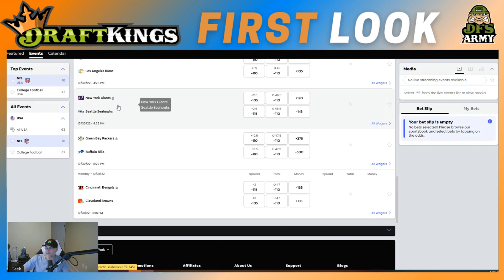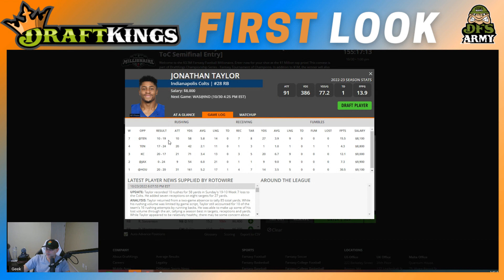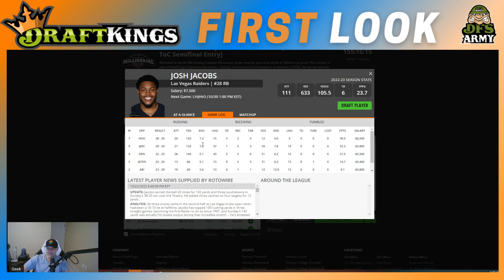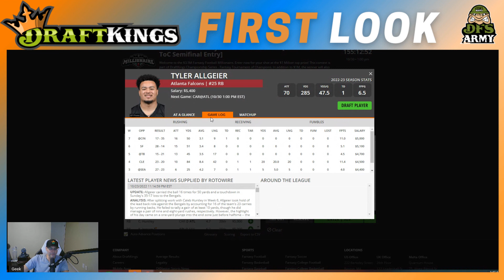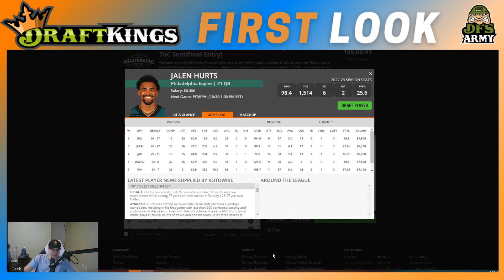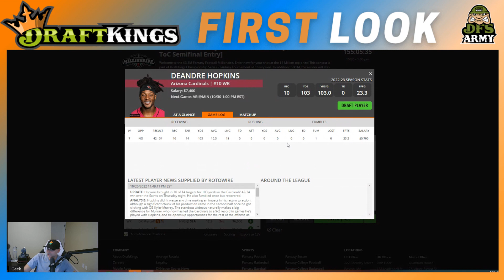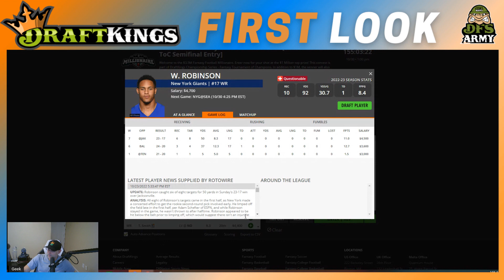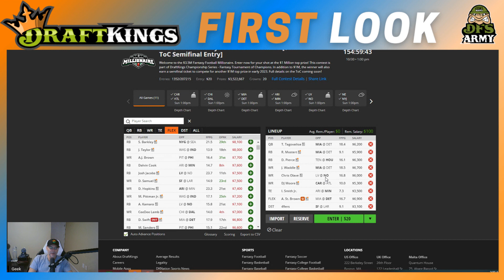NFL Week 8 Draftkings DFS First Look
DFS Army's Kevin "Geek" Alan takes a look at the 2022 week 8 NFL DFS slate on Draftkings daily fantasy football in today's episode.

Join the DFS Army Today! NBA is here and we've got you covered!